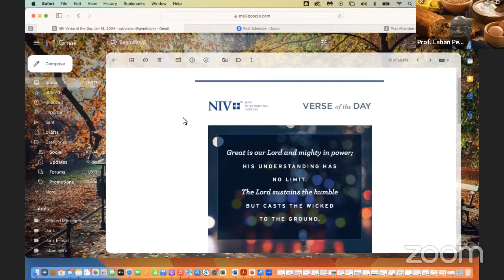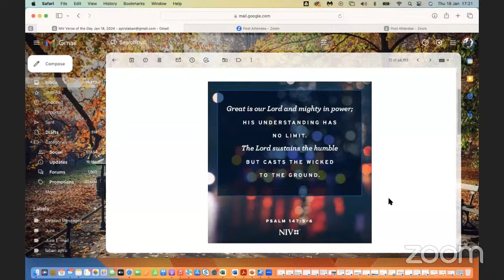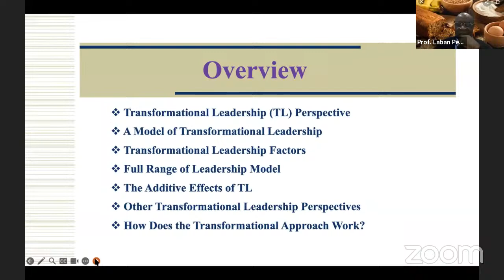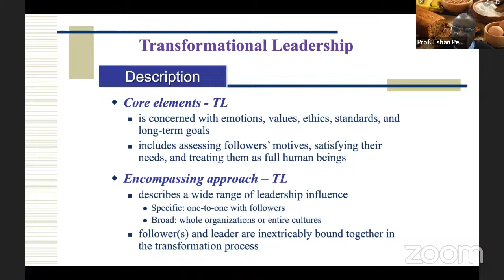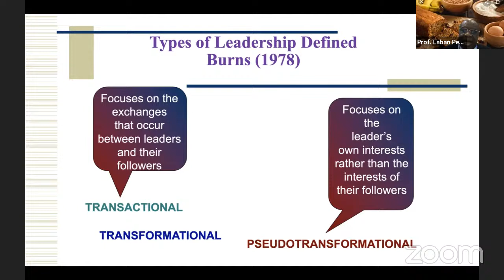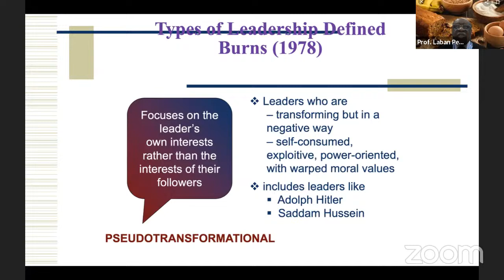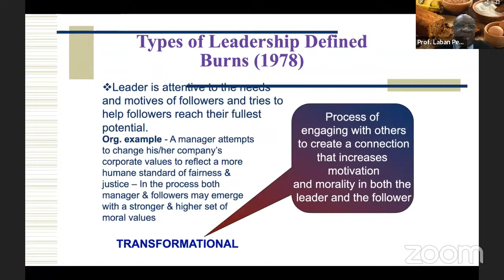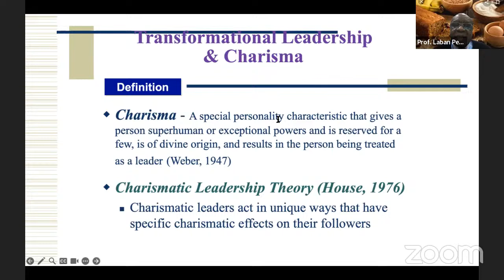PROF. LABAN AYIRO LECTURE 1 JAN 2024: DEVOTION AND LECTURE ON LEADERSHIP